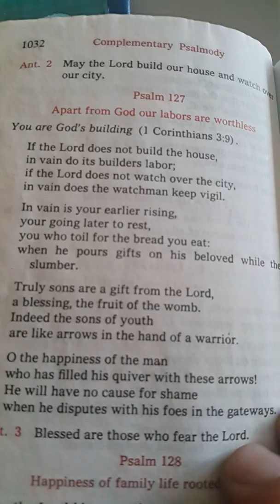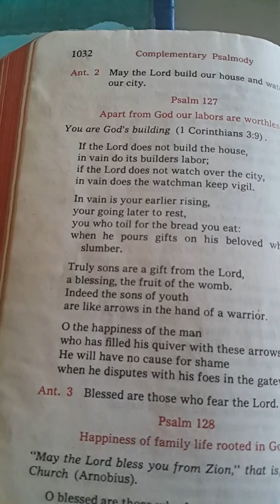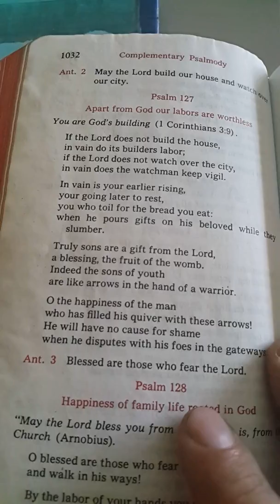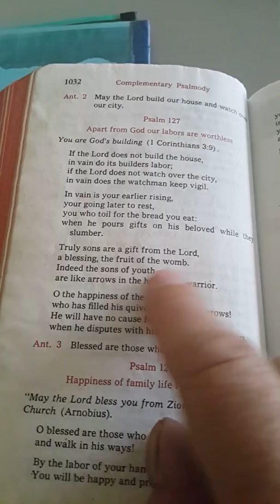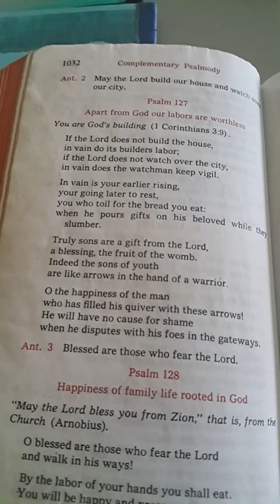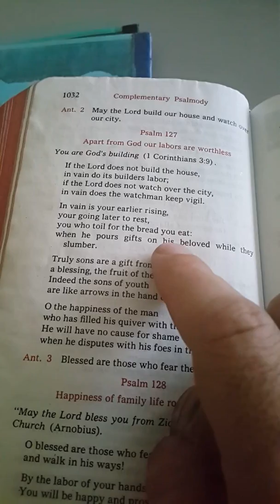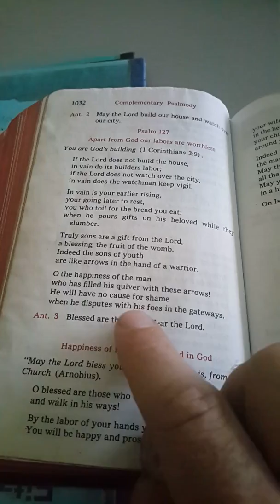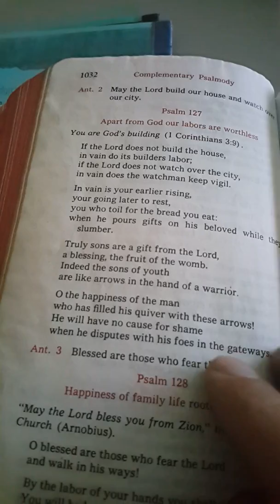Psalm 127: The Divine Before All Else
A short commentary on Psalm 127 based on Augustine's commentary. Enjoy.